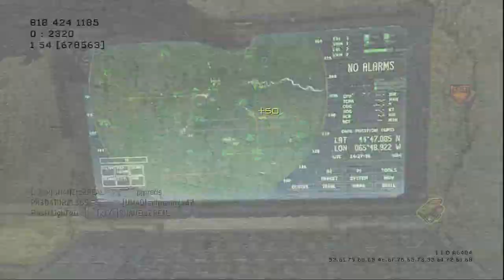MW3 Going Crazy On Village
Whats up guys im playing on village and getting a nise k/d before the game ends so hope you guys enjoy this video and PLEASE SUBSCRIBE and RATE if you enjoy